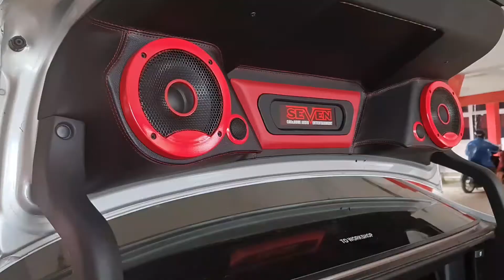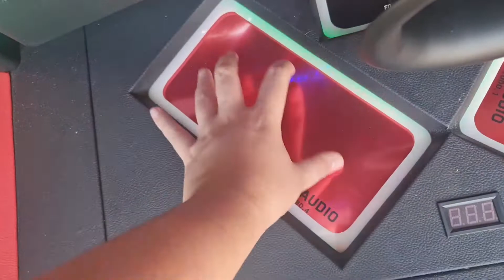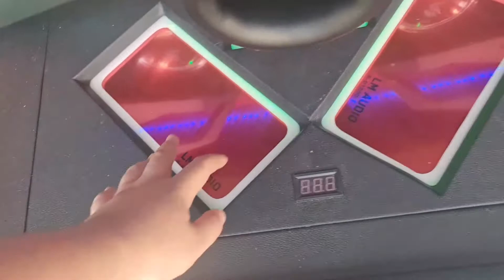Pasang Audio civic FD -- Audio bisa buat nongkrong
audio civic fd yang bisa buat nongkrong